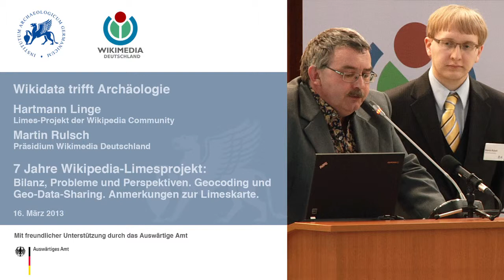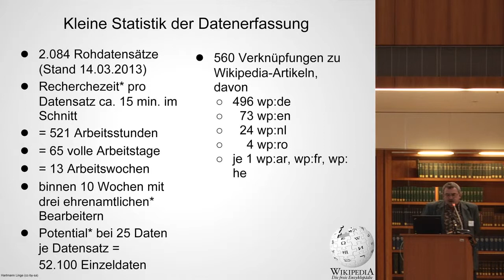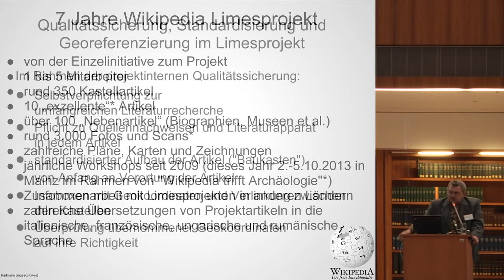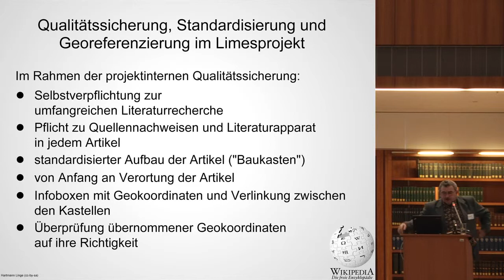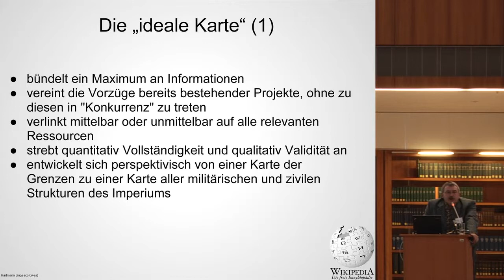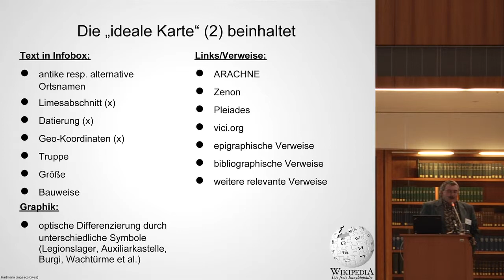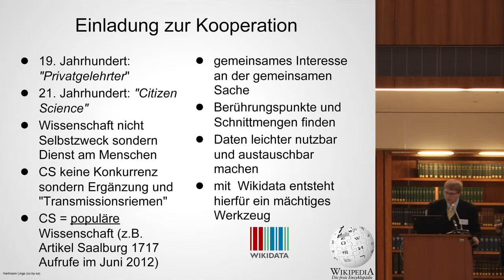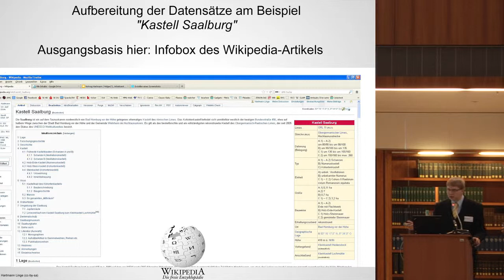Wikidata trifft Archäologie 2013 Hartmann Linge und Martin Rulsch